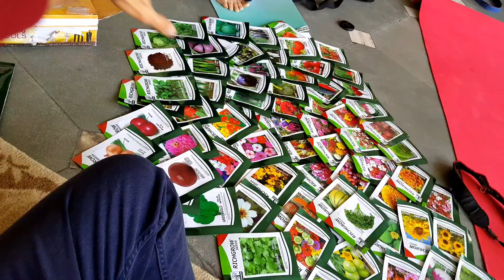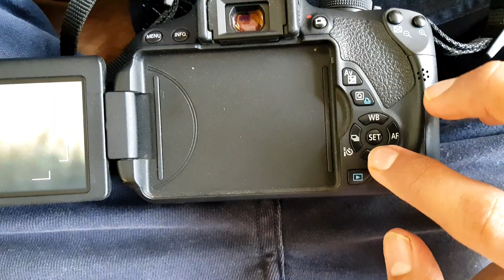Photoshoot hora hai !!!🔥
hello my name is SHUBHAM KHURANA and
I love to make videos to entertain people and make them smile😊

❤khush raho aur haste raho❤

company details